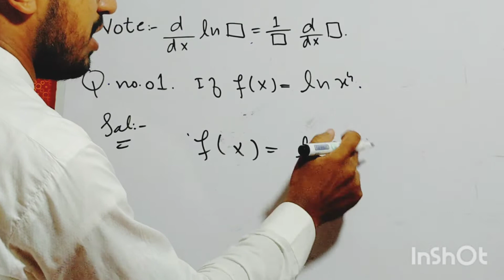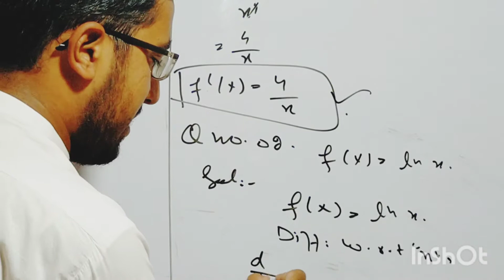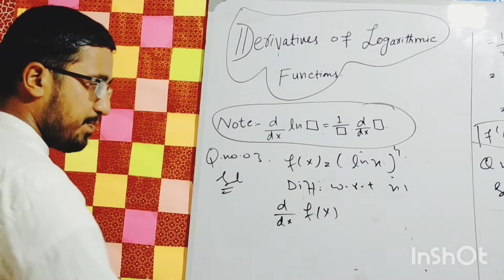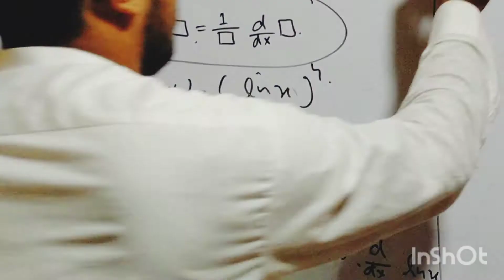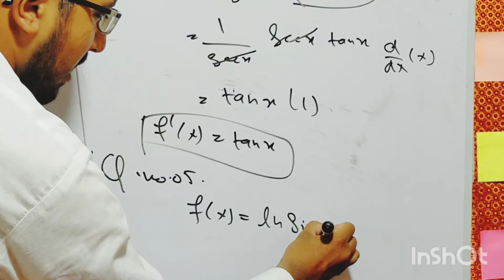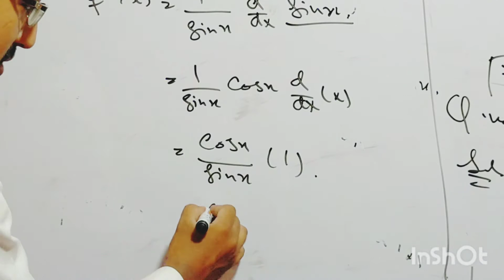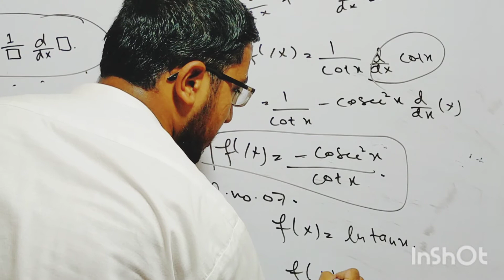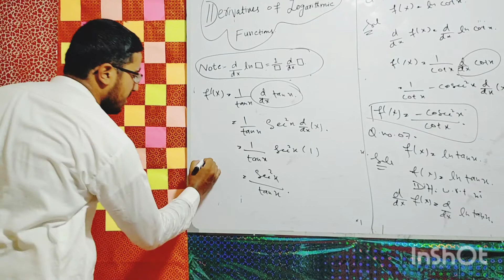Derivatives of the Logarithmic Function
In this Lecture we know about how to find derivatives of the Logarithmic Function.